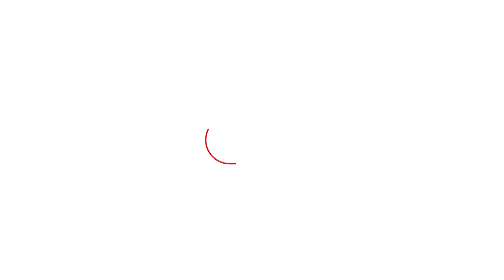जितेंद्र आव्हाड पप्पू कलानींना धमकावणारा Suresh Pujari ला अटक | Mumbai Police | Underworld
गँगस्टर सुरेश पुजारी याला फिलिपीन्सहून भारतात आणले आहे. सुरेश पुजारीला ऑक्टोबर २०२१ मध्ये फिलिपीन्समध्ये अटक झाली होती. भारताच्या मागणीनंतर फिलिपीन्समधून सुरेश पुजारीला हस्तांतरित करण्यात आले.